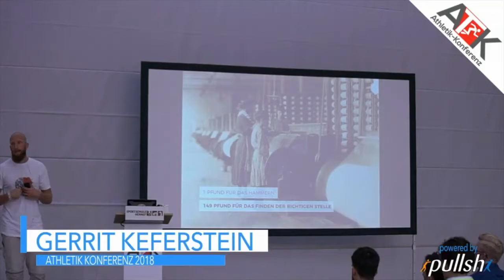Der Handwerker und die Dampfmaschine | PERFORMANCE DOC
Was einen Coach wertvoll macht